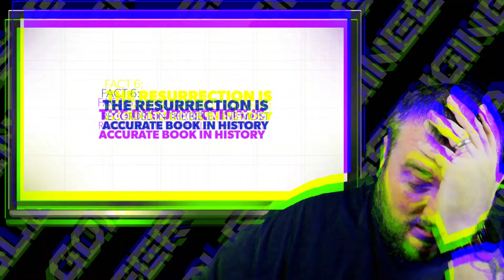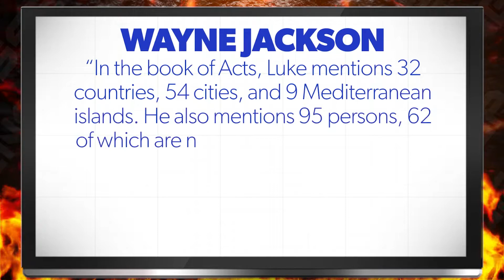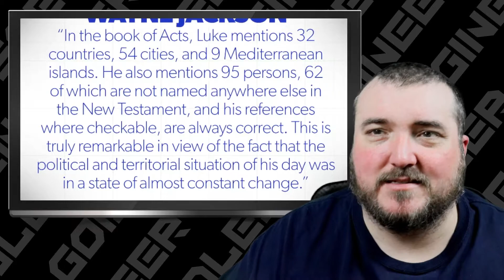The Bible Is Most Historically INACCURATE Book ft. Kyle Butt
In this video, we will look at the Bible and see how inaccurate it can be. Kyle Butt claims that the bible is the most historically accurate book but as we'll see that's just not true.

Have you ever wondered if the Bible is historically inaccurate? Well, in this video, we're going to explore just that. Kyle Butt defends the bible by just assuming that it's all factually true without presenting information to support that conclusion.